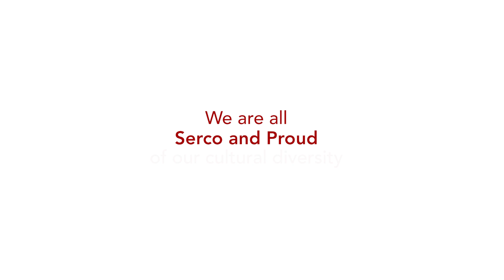SercoAndProud of our cultural diversity at Serco Middle East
Serco Middle East celebrates World Day for Cultural Diversity